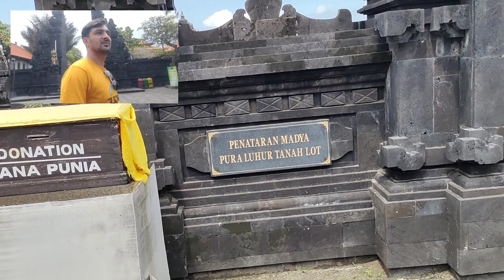One of the famous temple of bali Tanah lot temple. A temple inside sea.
In this video we are going to visit one of the very famous temple of bali located inside sea. The name of the place is Tanah lot. This place is very beautiful and relaxing.

Aaj ki video mai hum aik mandir ka visit karen gay jo k Indonesia k island bali mai moujoud hai is Java ka naam Tanah lot hai. Ye jaga bht he khoobsurat aur pursakoon hai.

Please watch my this video as well.